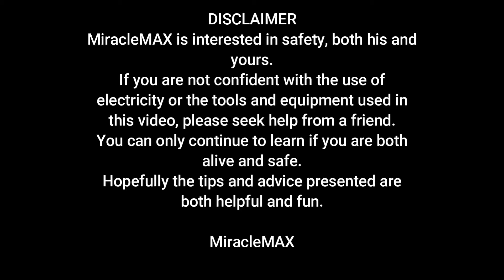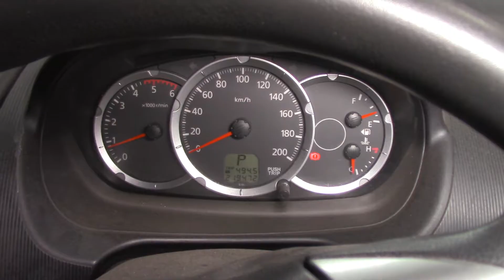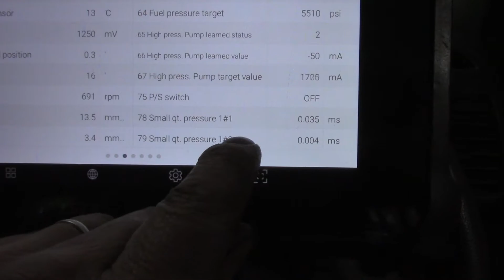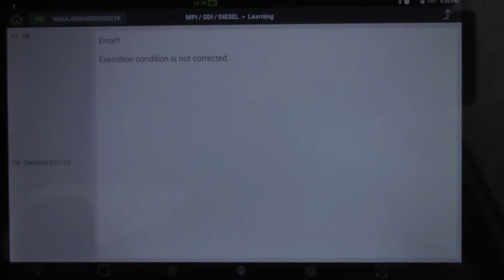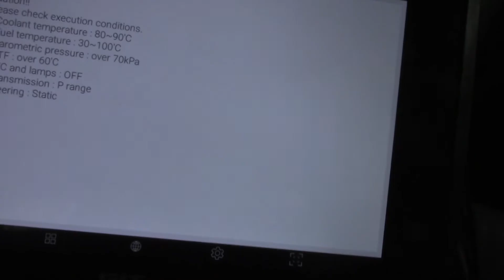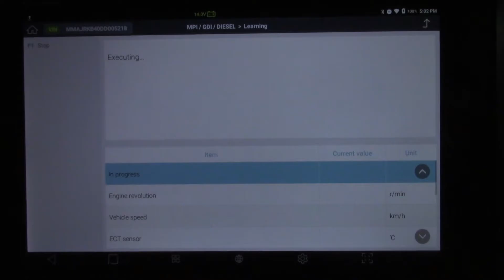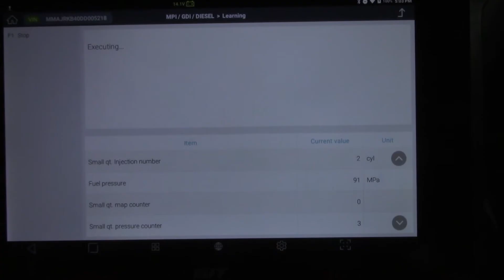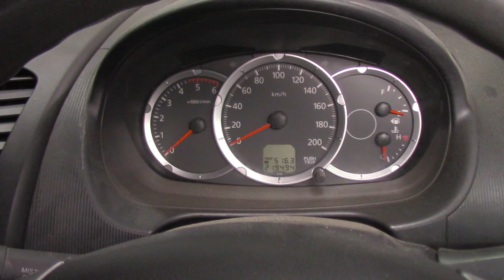Triton Small Injection Quantity Relearn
Have you ever heard of an Injector Small Quantity Relearn? This is a service item that should be done on a regular basis, according to the manufacturers’ requirements.